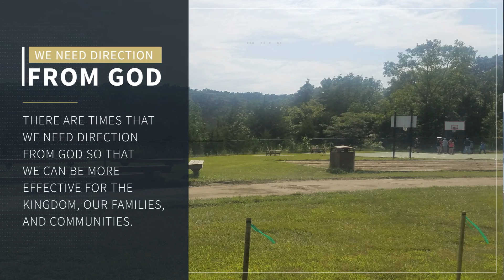Revived Refresh Release